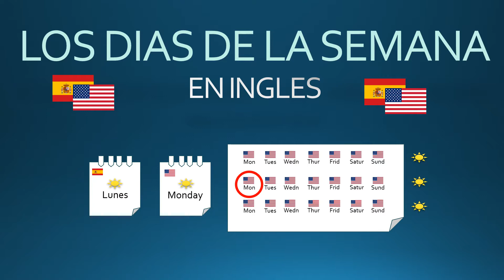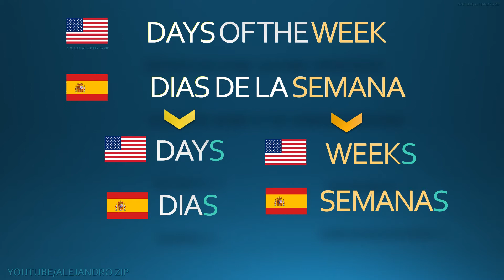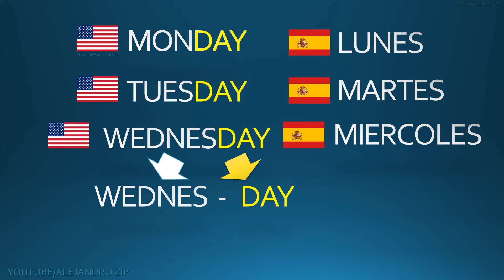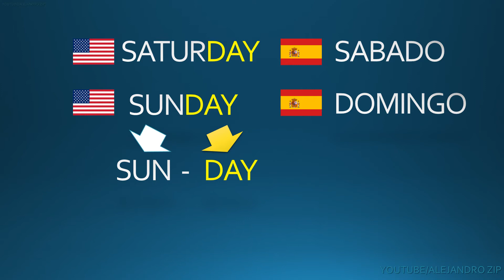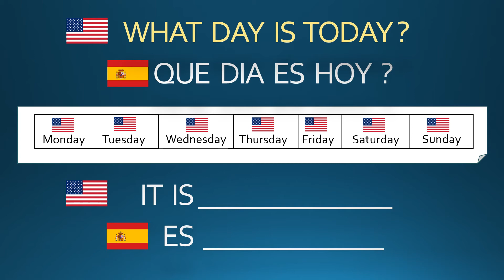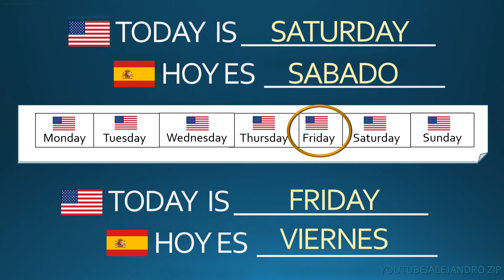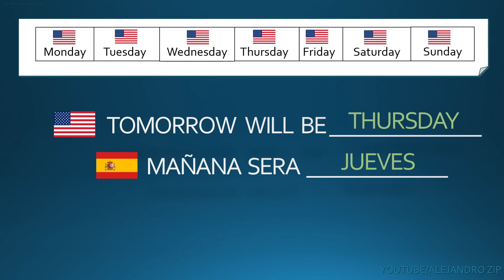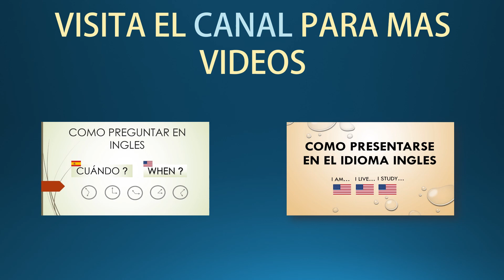Los Días de la Semana Inglés (Días en Inglés)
(Días en Inglés) En este vídeo veremos los días de la semana inglés. Estudiaremos como decir lunes en inglés, martes en inglés, miércoles en inglés, jueves en inglés, viernes en inglés, sábado en inglés y domingo en inglés.

Ilustrando con ejemplos el uso de frases sencillas cuando hablemos de los días de la semana en este idioma.